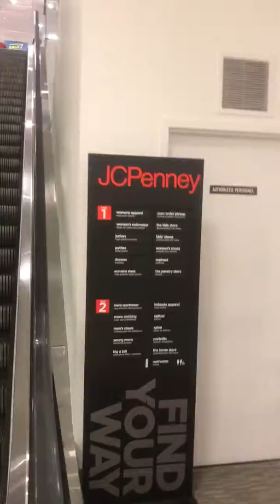Montgomery escalators @ JCPenney-Pembroke Lakes Mall (Pembroke Pines, FL)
These are the escalators at JCPenney-Pembroke Lakes Mall. Enjoy!